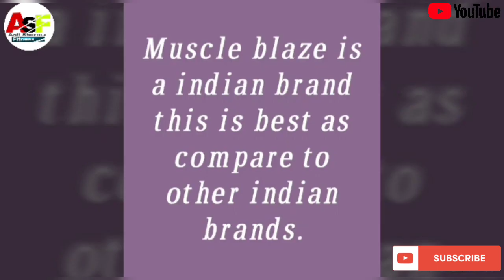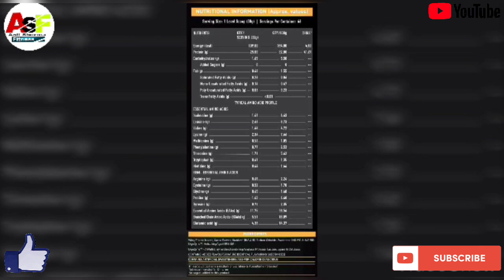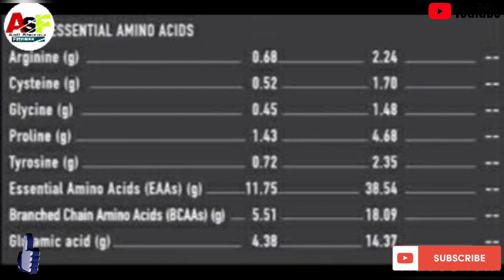Muscle Blaze Whey Gold Isolate Protein/Best supplement for muscle building/weight gainer/In Hindi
Hii

In this video I gives you review & information about Muscle Blaze Whey Gold Isolate Protein . This is Pure Isolate whey protein powder. Its Provide you better results as compare to other brands. This product is very expensive & Costly for begginers and low budget guys . I hope you like this video and satisfied with me.

1. Honest Review of Muscle blaze gold whey protein.
2. Pure Isolate whey protein.
3. Amazing effects .
4. Your biceps muscles size are grow not body fat.
5. Muscle blaze gold whey protein for bodybuilding.
6. Really your muscles size are grow and build.
7. Muscleblaze gold whey isolate protein for gym lovers.